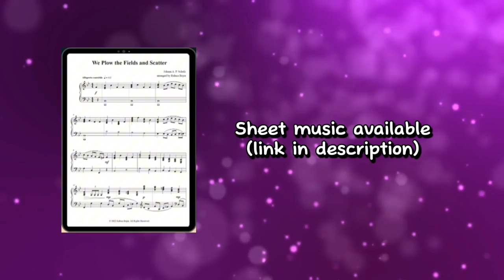We Plow the Fields and Scatter - PIANO arrangement by Raluca Bojor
This is an elegant piano arrangement of “We Plow the Fields and Scatter,” a hymn for the thanksgiving / harvest season. It is inspired by the late-eighteenth century classical composers style (e.g. Haydn and Mozart). Suitable for church prelude, offertory or postlude during Thanksgiving season.

Hi, I'm Raluca and I'm SO glad you're here!! Thank you for taking time out of your day to listen to my music. My mission is to keep church hymns alive through my piano arrangements – old hymns as well as new hymns. I also write original hymns so be sure to check them out and introduce them to your churches! I promise they're doctrinally sound and musically satisfying ;)

GET the sheet music to "We Plow the Fields and Scatter"

Sheet music details:
• PDF file digital download
• performance time 3’15”
• 6 pages long
• key of B flat major and later E flat major
• difficulty level – advanced

We Plow the Fields and Scatter